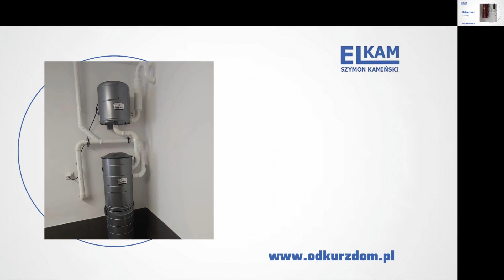Serwis odkurzaczy centralnych Opacz-Kolonia Elkam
Firma Elkam należy do Szymona Kamińskiego i znajduje się w Opaczu-Kolonii, w województwie mazowieckim. Funkcjonujemy od 1996 roku.

Prowadzimy sprzedaż odkurzaczy centralnych. Nasza oferta obejmuje także montaż i serwis. W asortymencie mamy sprzęt takich marek jak Vacu-Maid, Aerovac, Sistem-Air i Cyclovac. Oprócz tego możemy też zaproponować akcesoria do odkurzaczy, jak np. węże. Poza tym zajmujemy się sprzedażą i montażem bram garażowych wraz z automatyką.